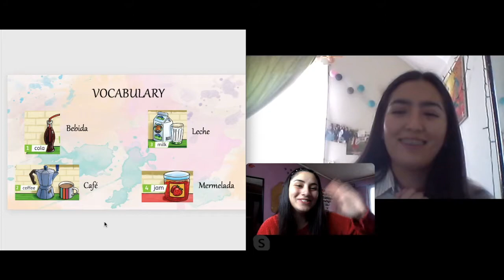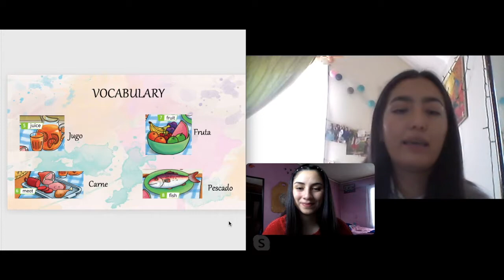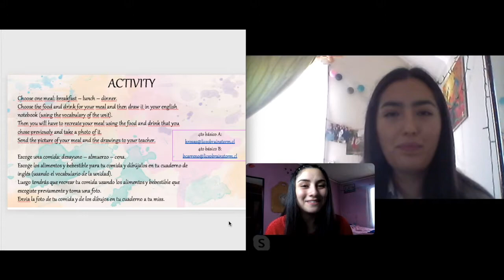4to básico - food and drinks with miss Bárbara and miss Kehila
Hello students!! Welcome to unit nº3! En este video aprenderan a pronunciar las palabras el vocabulario relacionado a comida y alimentos además de la actividad que tendrán que entregar la próxima semana!

Miss Kehila and Miss Bárbara :)